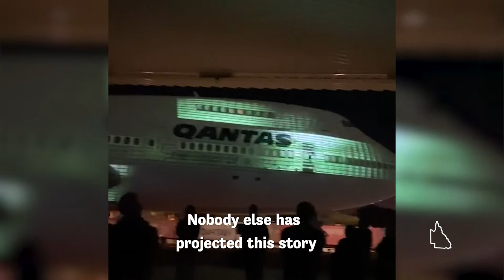Luminescent Longreach Light and Sound Show at the Qantas Founders Museum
The Qantas Founders Museum will offer visitors a trip through time to learn about Australia’s aviation history in a spectacular immersive experience 🙌

Annastacia Palaszczuk is Premier of Queensland, Minister for Trade and Member for Inala.

She was sworn in as Premier of Queensland on 14 February 2015 following the state election on 31 January 2015 and re-elected for a second term on 25 November 2017.

Annastacia Palaszczuk is the first woman in Australia to become Premier from Opposition, and the only female leader to win two terms of Government.

Her government’s priority is to create new jobs and deliver world class health and education for Queenslanders.